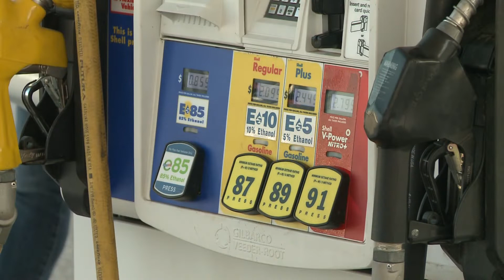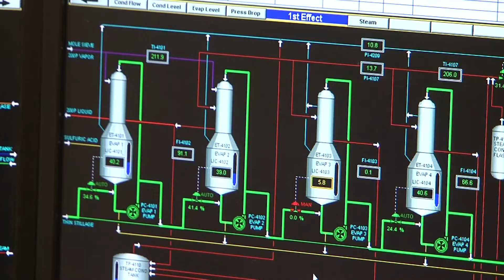E-15 - Sarah Caswell - October 26, 2018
Nebraska Ethanol Board Administrator Sarah Caswell discusses the proposal to sell E-15 year round and how it will affect the agriculture industry.